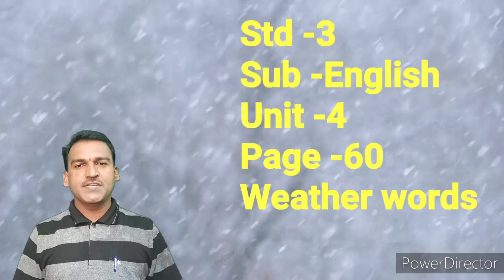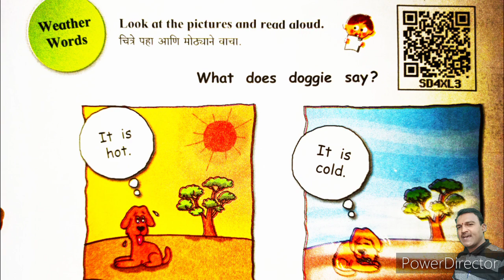std 3 english page 60 weather words, weather words std 3, 3rd std english unit 4 weather words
std 3 english page 60 weather words
weather words std 3
3rd std english unit 4 weather words
Standard 3 subject english unit 4 page 60 weather words
Rootkare Raju channel
Watch this video to learn about weather reports, how to use weather words. join in Rootkare Raju classroom now and enjoy. give like and subscribe the video. comments on it and share it to others. thank you. your friend, teacher Pardeshi R.K.